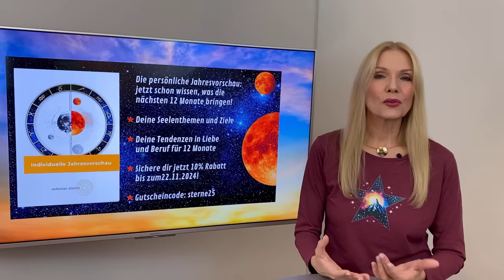⚡️🇩🇪🔥Vorhergesagte Krise trifft Deutschland! Das Wochen Horoskop vom 11.-17. November 2024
🌟 ANTONIAS HOROSKOPE SHOP
🌟 ANTONIAS PDF DOSSIERS
🌟 PERSÖNLICHE BERATUNGEN MIT ANTONIA
🌟 VON ANTONIA DESIGNED
🌟 BÜCHER, VORTRÄGE UND GEWINNSPIELE
🌟 TIMECODES
00:33 Einleitung
01:03 Jupiter stärkt Trumps Chancen
01:28 Regierungskrise durch kosmische Umbrüche
03:02 Venus erdet, Merkur inspiriert.
04:07 Venus im Steinbock: verlässlich, pragmatisch, sinnlich.
05:27 Flirtzeit für Erd- und Wasserzeichen!
05:59 Universum schickt inspirierende Nachrichten
06:33 Außenseiterideen finden Gehör und Unterstützung.
07:43 Vollmond im Stier
08:24 Plötzliche Planänderungen möglich
09:06 Mond in den Zwillingen aktiviert Jupiter